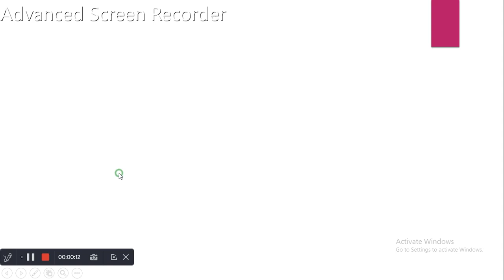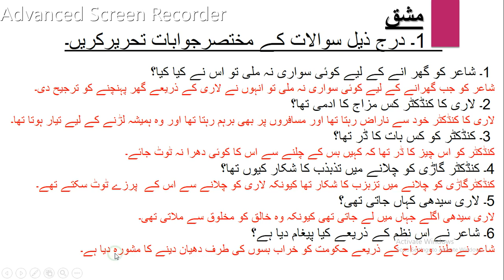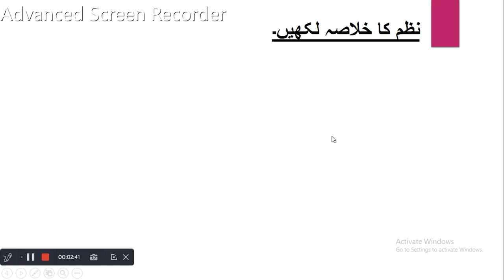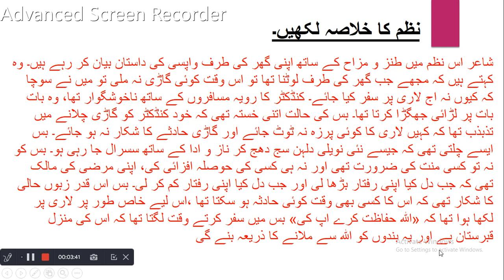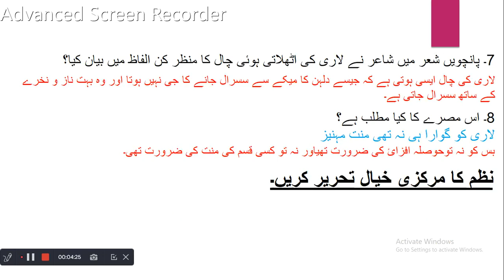Nazm 7 | Urdu | Class 10th | lari | FBISE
Nazm,
Urdu,
Class 10,
FBISE,